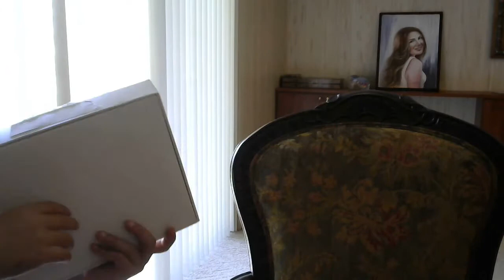GETTING A PACKAGE FROM A FAR AWAY FRIEND - Farris MZ Season 4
Hi guys! in this video I get a package from my friend (Dareck). Hes in france right now